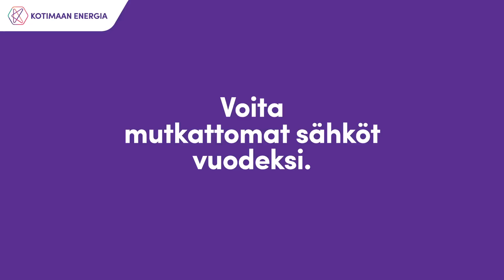Voita sähköt vuodeksi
Säästä sähkölaskussa, voita mutkattomat sähköt vuodeksi.